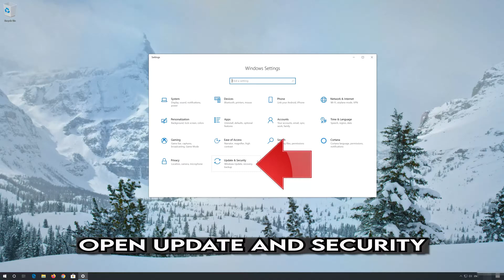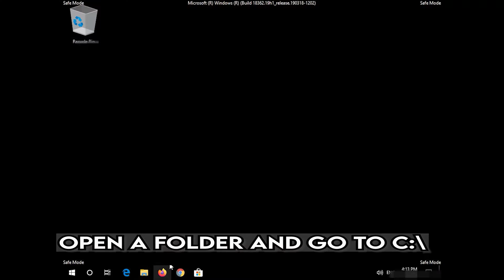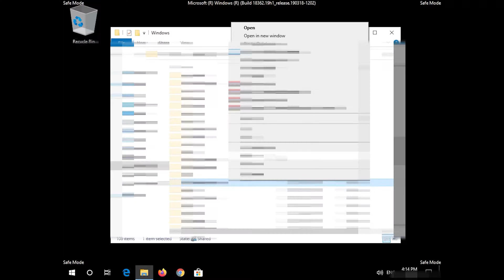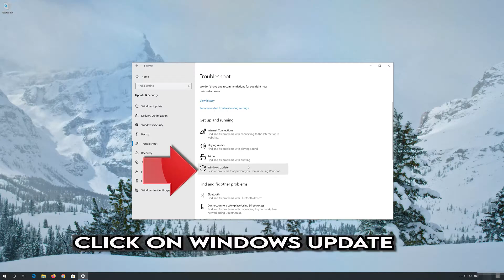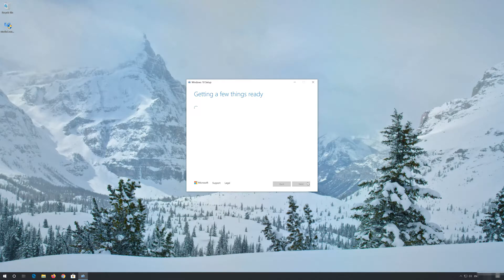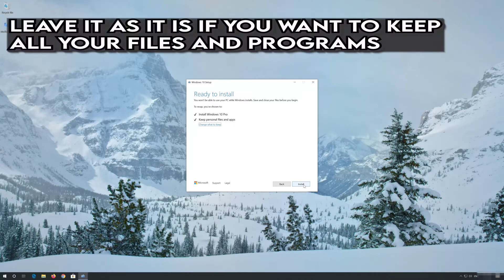FIX Windows Update KB4023057 Not Installing or Downloading In Windows 10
If you are having issues installing the latest windows 11 cumulative update KB4023057. that fixes Windows update service components,, then this could be happening because your windows update database might be damaged. So in this tutorial you will learn several solutions that will help you resolve this error and install the update.